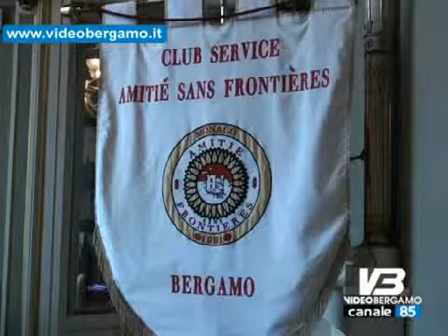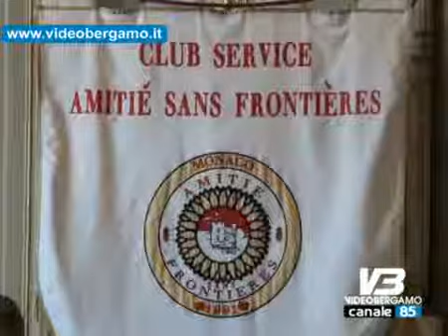Bilioteca Maj un progetto sociale